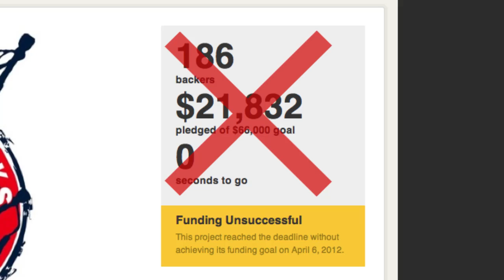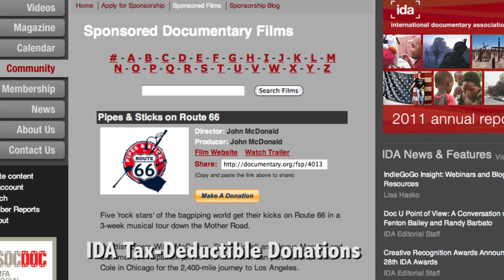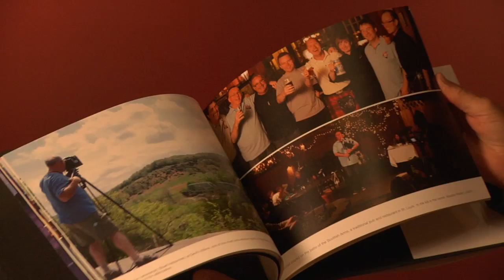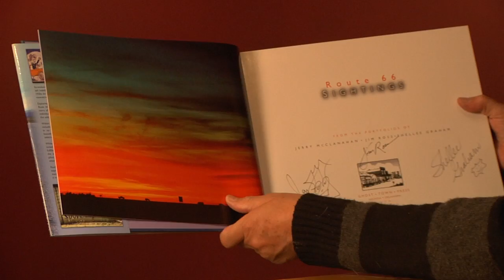PIPES & STICKS ON ROUTE 66 Funding Appeal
Five of the world's greatest musicians go on a 2,400-mile concert tour down America's most famous highway. PLEASE SUPPORT THE COMPLETION OF THIS FILM. (US Residents: Your donation is tax-deductible.)